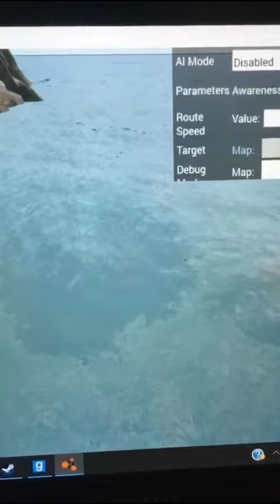How ur dad drives you to school when you’re late